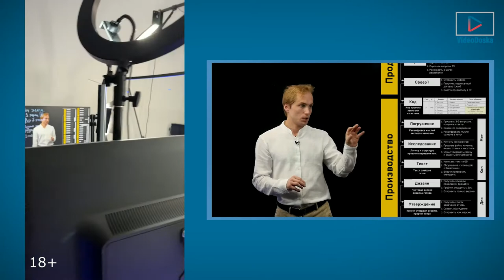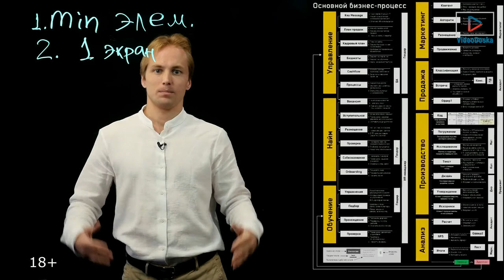Новый подход к работе с презентациями в видео Виктор Сиволгин, отзыв о VideoDoska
Добрый день! Меня зовут Виктор, моя компания занимается разработкой бизнес-презентаций и недавно мы обновили наш бизнес-процесс. Давайте я покажу. Сразу провалюсь в блок производства, вот так можно увеличить.
       - Что вы сегодня сняли?
       - Я сегодня рассказал, как устроен наш бизнес-процесс, подробнее про производство, и, в целом, принципы. То есть, здесь важнее не само содержание, оно у каждого свое, а как его так вот сформулировать и поместить в документ на одну страницу, чтобы он был максимально понятен. Потому что минус бизнес-процессов, что они запутанные и непонятные, и все на них смотрят и ужасаются. А здесь максимально все просто и понятно. Я на нашем примере это показал. В этом нам помогла кто? Чудо-доска! Действительно, очень удобно, можно приближать, писать, я не знаю. Если бы без доски, то не объяснить, наверное. Или пришлось бы постоянно переключаться.
       Спасибо, до связи.